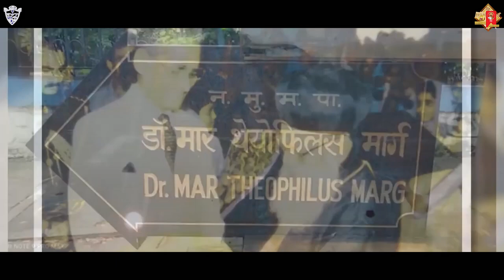A Chronicle of Our History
St. Mary's Indian Orthodox Cathedral, Kingdom of Bahrain
Cathedral Documentary 2023

Grand Reception to H.G. Dr. Geevarghese Mar Theophilos Metropolitan (Asst. Metropolitan Mumbai Diocese)

10th November 2023

Gulf Air Club, Salmabad